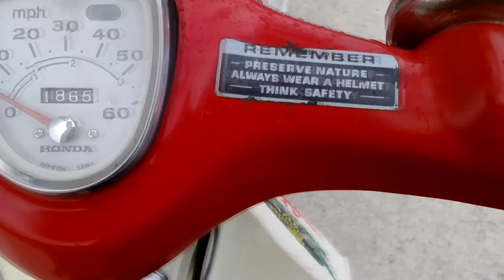Honda C50 1974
For any curious minds out there

Bikes: MBK Ovetto 50cc and a Honda Cub 50
Camera: Drift HD 1080p